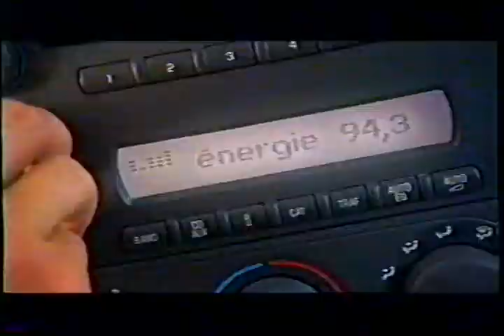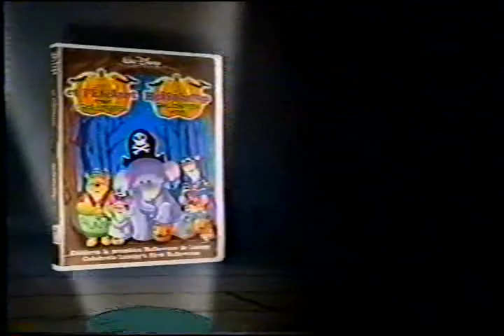Publicités de Réno-Dépôt et de DVD Disney - 2005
2005
Deux publicités de Réno-Dépôt (Flex Ladder, Mirror Paint) et quatre publicités de DVD Disney (Guide Galactique, Lilo et Stitch 2, Cendrillon, Winnie et l'éfélant fêtent l'Halloween)
C'est un collage que j'avais fait à l'époque sur une cassette VHS.